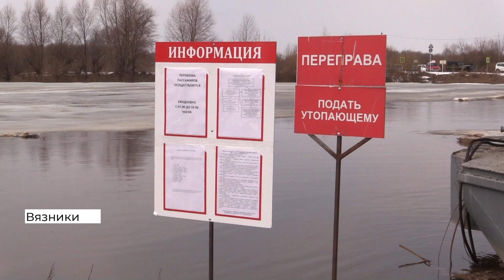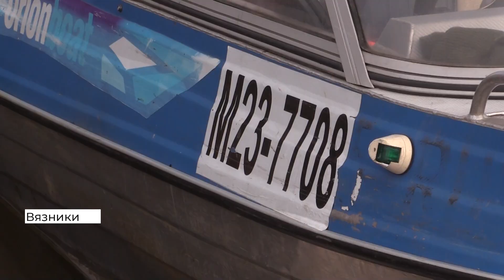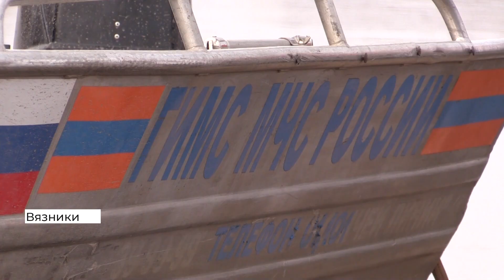Капитаны судов в Вязниках рассказали, почему путь через Клязьму может занять 40 минут (2021 04 07)